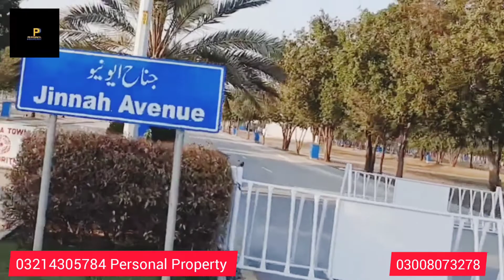Bahria Education & Medical City Lahore|EMC Cheap Plot in Bahria Town| Bahria Awami Villas location.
Bahria Education & Medical City (EMC) Lahore, location and on ground plots rates, well developed and low price plots ,bahria Awami villas, price 2022.Fully developed society in Lahore,